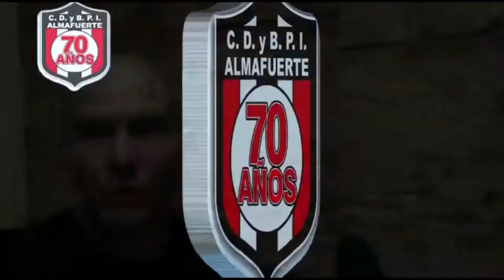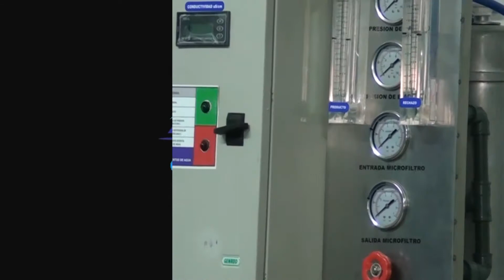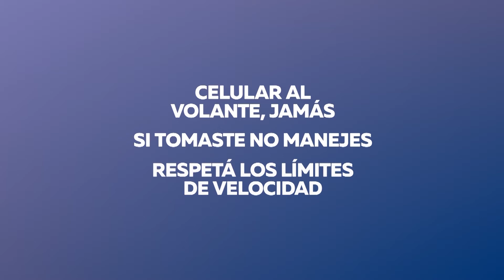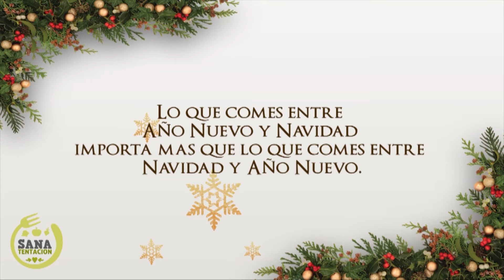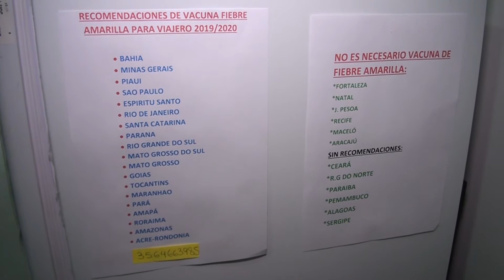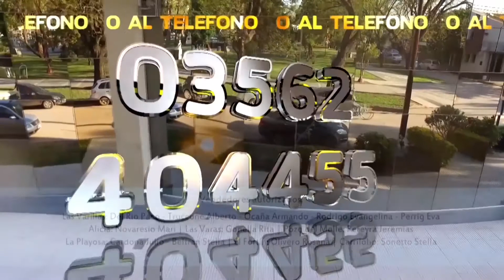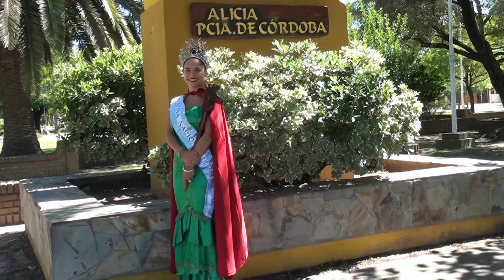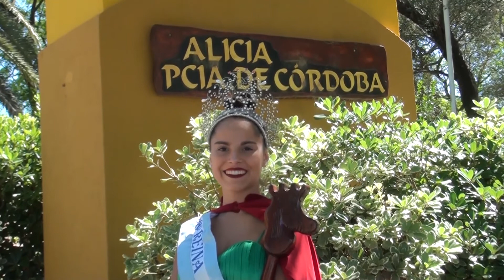Edición N° 4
Resumen semanal